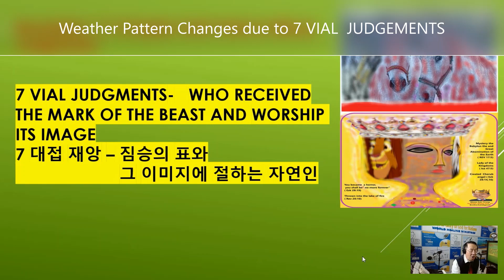FUTURE WEATHER FORECAST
REVELATION 16
1 And I heard a great voice out of the temple saying to the seven angels, Go your ways, and pour out the vials of the wrath of God upon the earth.

2 And the first went, and poured out his vial upon the earth; and there fell a noisome and grievous sore upon the men which had the mark of the beast, and upon them which worshipped his image.

3 And the second angel poured out his vial upon the sea; and it became as the blood of a dead man: and every living soul died in the sea.

4 And the third angel poured out his vial upon the rivers and fountains of waters; and they became blood.

5 And I heard the angel of the waters say, Thou art righteous, O Lord, which art, and wast, and shalt be, because thou hast judged thus.

6 For they have shed the blood of saints and prophets, and thou hast given them blood to drink; for they are worthy.

7 And I heard another out of the altar say, Even so, Lord God Almighty, true and righteous are thy judgments.

8 And the fourth angel poured out his vial upon the sun; and power was given unto him to scorch men with fire.

9 And men were scorched with great heat, and blasphemed the name of God, which hath power over these plagues: and they repented not to give him glory.

10 And the fifth angel poured out his vial upon the seat of the beast; and his kingdom was full of darkness; and they gnawed their tongues for pain,

11 And blasphemed the God of heaven because of their pains and their sores, and repented not of their deeds.